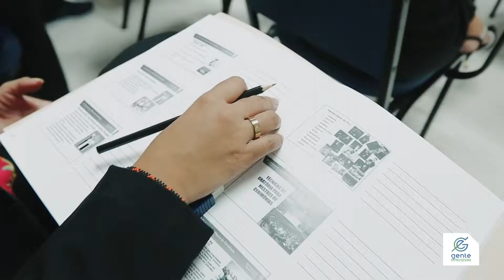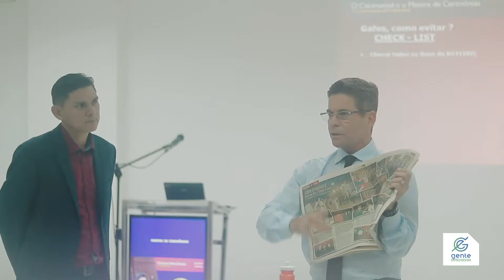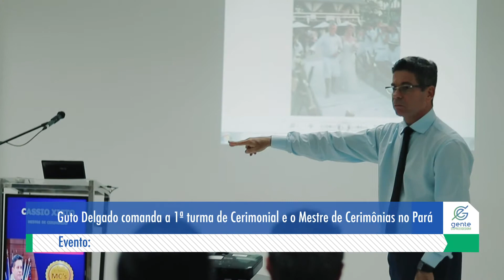Guto Delgado comanda a primeira turma de Cerimonial e o Mestre de Cerimônias no Pará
Aconteceu de forma inédita no Estado do Pará, a 1ª turma do curso O Cerimonia e o Mestre de Cerimônias, comandado pelo protocolista Guto Delgado, nos dias 11 a 13 de março, na sede da Associação comercial do Pará, em Belém.

Guto é profissional formado em relações públicas, jornalismo e publicidade e representante de entidades nacionais do setor, como o Conselho Consultivo do Comitê Nacional de Cerimonial e Protocolo (CNCP), onde atua como presidente e o Fórum Brasileiro dos Mestres de Cerimônia, como diretor.

Edmilson Muniz, jornalista em formação que comanda o programa Gente Empreendedora foi um dos participantes do curso e realizou a cobertura da capacitação, com entrevista de Guto e depoimento de participantes.

“Os paraenses saem na frente, nesse ano de 2019, com a primeira turma de Mestre de Cerimônias graduada e certificada pelo Fórum Brasileiro dos Mestres de Cerimônia e pelo Comitê Nacional de Cerimonial Público e Protocolo”, finaliza Guto.